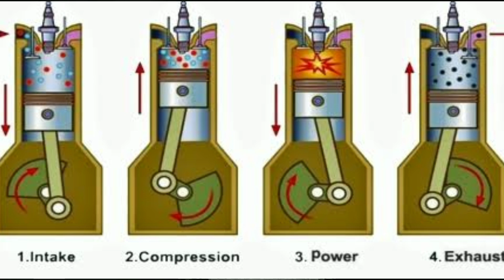FlyWheel working method in tamil|what is fly wheel?|flywheel explained in tamil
Flywheel is a energy storage mechanical device.fly wheel working method was explained in tamil simply.

Tamil mech is a tamil mechanical orient channel..pls support us...